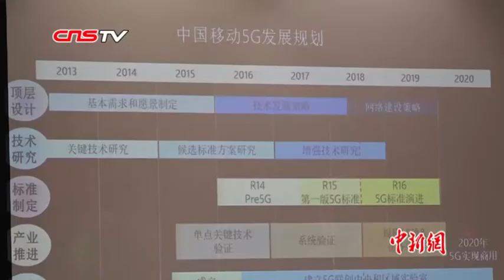郭台铭：两岸应携手迈进“5G时代” 共享新商机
2018两岸企业家峰会年会12月4日至5日在福建厦门召开，两岸知名企业家、工商团体负责人等1000多人与会。作为台商代表，鸿海精密工业股份有限公司董事长、富士康科技集团总裁郭台铭在开幕式上做了主题演讲，他聚焦台商目前所面临的挑战与机遇，同时面向未来寻觅两岸互利共享的新商机。（记者 李思源）